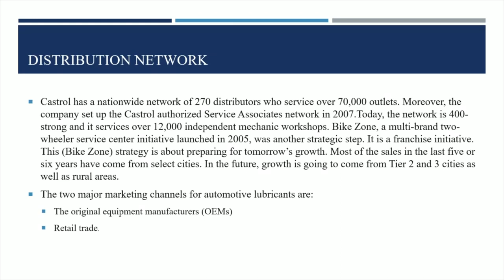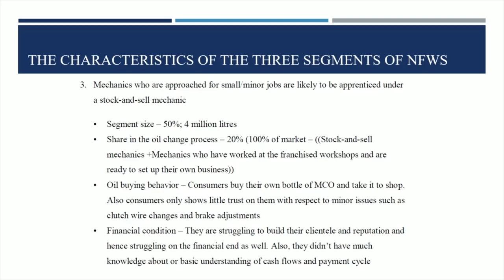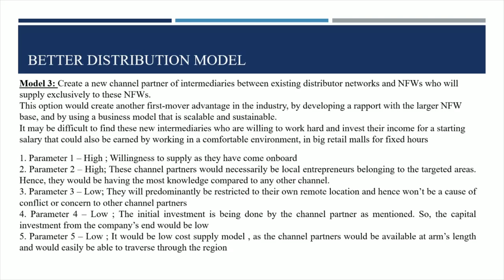Castrol – An Innovative Distribution channel | Case Study solution HBR | IFinTale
An easy-to-follow solution of Castrol, an Innovative distribution channel case study from Harvard Business Review by Team IFinTale. This case study is normally taught as part of the Sales & Distribution course in Business schools.